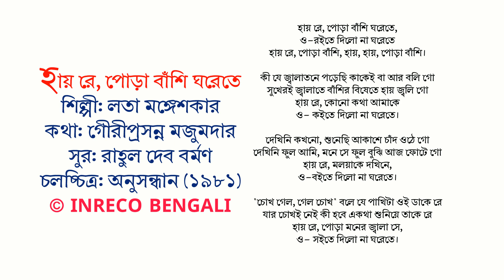হায় রে, পোড়া বাঁশি (শুদ্ধপাঠ সহ)-লতা মঙ্গেশকার [ চলচ্চিত্র: অনুসন্ধান (১৯৮১)]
হায় রে পোড়া বাঁশি
শিল্পী: লতা মঙ্গেশকার
কথা: গৌরীপ্রসন্ন মজুমদার
সুর: রাহুল দেব বর্মণ
চলচ্চিত্র: অনুসন্ধান (১৯৮১)

হায় রে, পোড়া বাঁশি ঘরেতে,
ও... রইতে দিলো না ঘরেতে
হায় রে, পোড়া বাঁশি, হায়, হায়, পোড়া বাঁশি।

কী যে জ্বালাতনে পড়েছি কাকেই বা আর বলি গো সু
খেরই জ্বালাতে বাঁশির বিষেতে হায় জ্বলি গো
হায় রে, কোনো কথা আমাকে
ও কইতে দিলো না ঘরেতে।

দেখিনি কখনো, শুনেছি আকাশে চাঁদ ওঠে গো
দেখিনি ফুল আমি, মনে সে ফুল বুঝি আজ ফোটে গো
হায় রে, মলয়াকে দখিনে,
ও... বইতে দিলো না ঘরেতে।
"চোখ গেল, গেল চোখ" বলে যে পাখিটা ওই ডাকে রে
যার চোখই নেই কী হবে একথা শুনিয়ে তাকে রে
হায় রে, পোড়া মনের জ্বালা সে,
ও... সইতে দিলো না ঘরেতে।